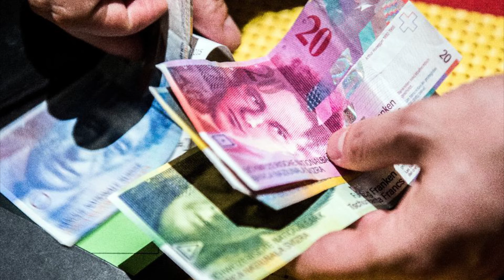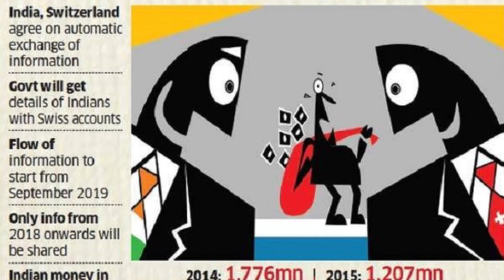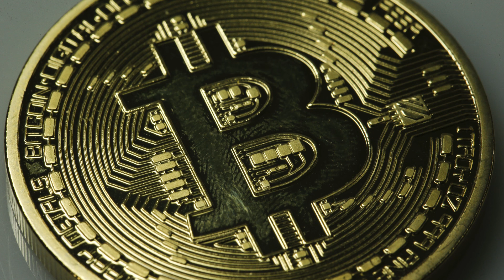How Swiss Banks support to indian rich people ...must watch video in demonitization season